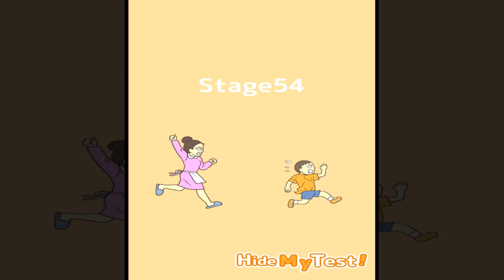Hide My Test! - Escape Game - Gameplay Walkthrough Android Part 4 Stage 46-59 All Levels Solution HD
.: Game Info :.

Hide My Test!

NO! Gonna hide it from her!

Find a safe place to HIDE the test result from mom!
Maybe hide it in the toilet? or the bathtub!
Come on and hide your test from mom!